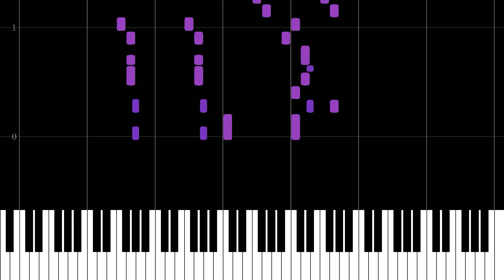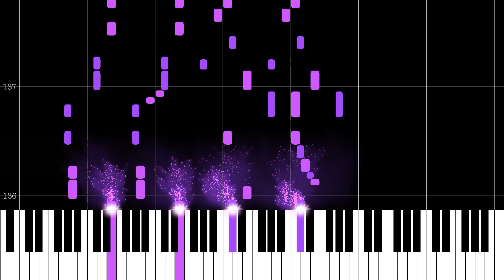Kotone / かいりきベア (Kairiki bear) - NO MATCHING (Piano Cover + Sheet Music)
**CLICK SHOW MORE** (or don't, I'm not the police)

underground kairiki bear song???
this was supposed to be uploaded like 3 weeks ago lol

Original Credits
Song: Kotone(天神子兎音)( @kotonegami )
Composition/Arrangement: かいりきベア( @kairiki_bear )

Cover Credits
Composition/Editing: renaseri (me!!)

SHEET MUSIC
READ PLEASE!!!
As always, red = vocal part (if present), purple = piano. If there is a vocal part, there will always be a version of the sheet music that does not have a vocal part (so a piano solo). Sometimes, I will add an easier version of the piano sheet music as well. If you are having difficulty playing my arrangements, try only playing the top note! I have also made sure that ALL of my sheet music is playable by playing it myself.
On my piano solo videos, the bass clef (left hand) will be green and the treble clef (right hand) will be blue.

Heya I'm renaseri, and I like making piano covers (and sheet music) for my favorite songs, especially those of vocaloid and dubstep. Hope you enjoy this video!

I do not take requests, but feel free to suggest songs in the comments below! I may decide to transcribe your songs!